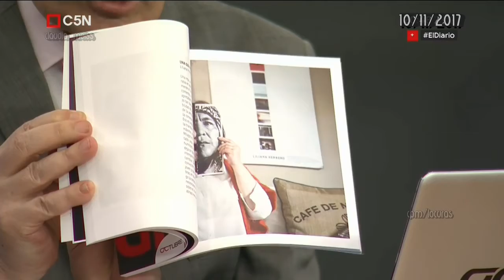Ahora van contra los abogados de Millagro. El Diario C5N 10/11/2017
Ahora van  contra los abogados de Milagro. El Diario 10/11/2017
Los abogados de Milagro Sala,también hostigados.El Comité por la Liberación denunció que se "profundizaron los ataques". Víctor Hugo Morales-El Diario, programa emitido el 10/11/2017 por C5N